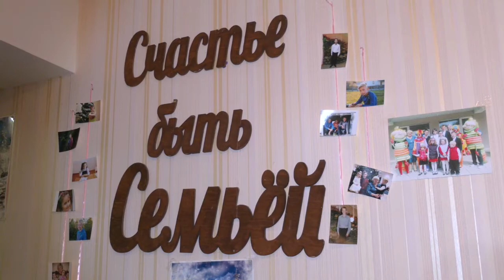Для "Фонда мира" нет чужих детей